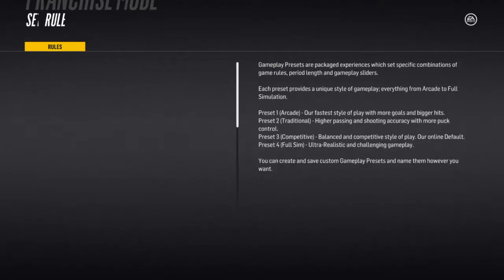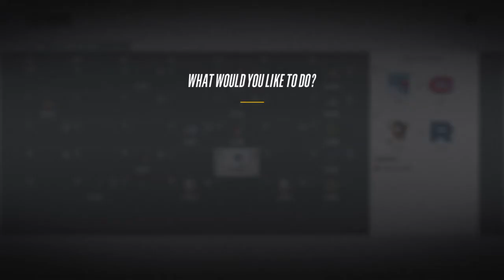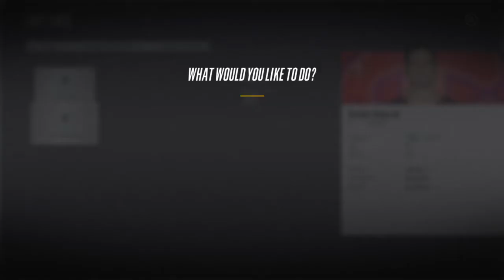Nhl 18 habs 2013\2014 season remade